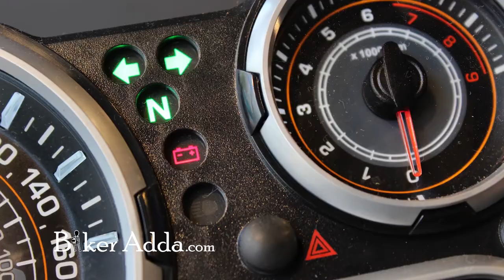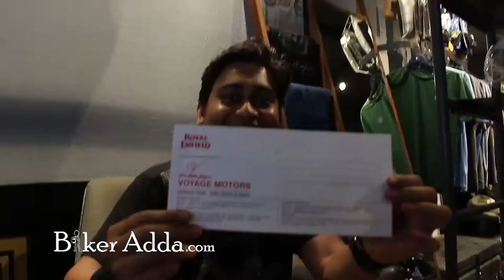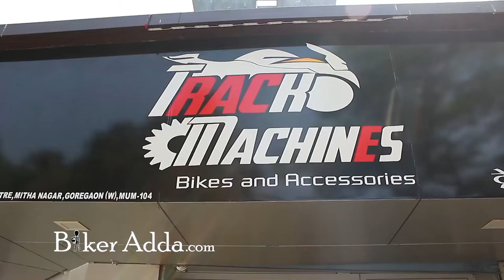Himalayan RE | 250 kms First Ride Impressions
The Royal Enfield Himalayan truly a wanderer in all its glory and its true value can only be exploited off the road.

Not bad for the city too, surely a comfort glider.

Even while puttering around the city, you'll always feel you can do much more with this bike.

Thanks to Ravi Bangera & Jaison Thomas from ISHNA Wheels Royal Enfield dealers at Goregaon West, Link Rd for lending me the bike. You can get in touch with them @ 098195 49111 & 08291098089.

If you’re in the market for a used Sports bike, accessories, bike spa, polishing or even Teflon coating get in touch with:

For more Biker videos
Follow @: Youtube/Facebook/Instagram/Twitter - @Bikeraddavlogs